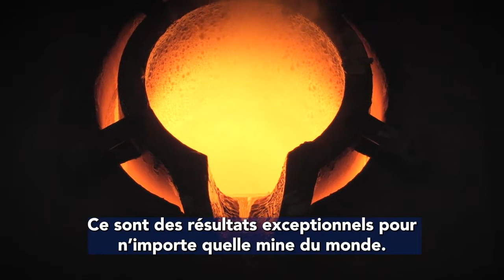Agnico Eagle T1 2022 Rapport trimestriel